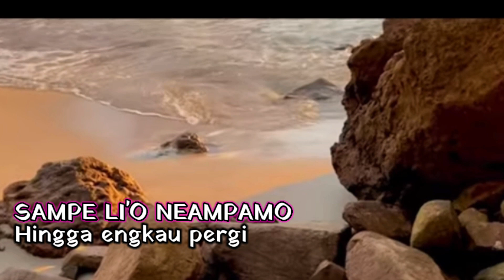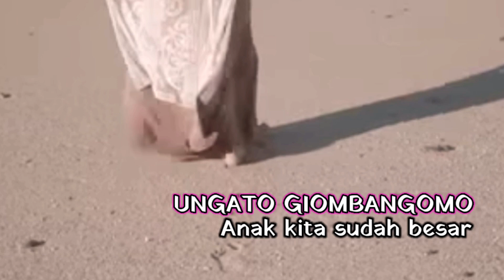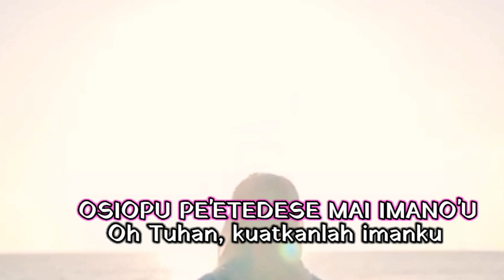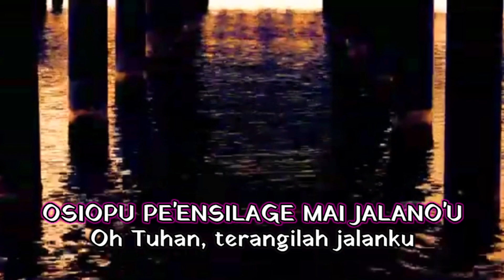NUGAU SALA'U Lagu Tialo 2023 by Tomini Ethnica Studio dan Tialo Production.